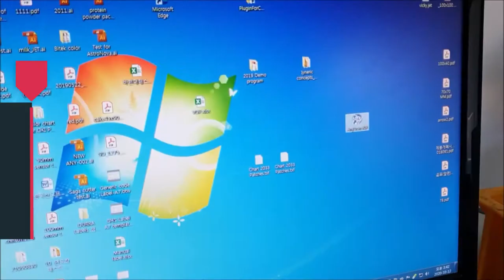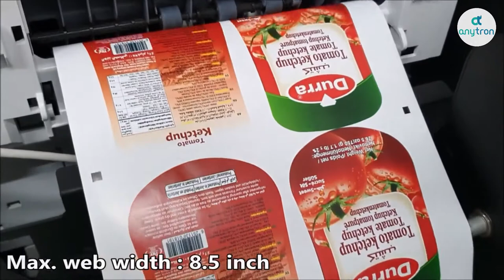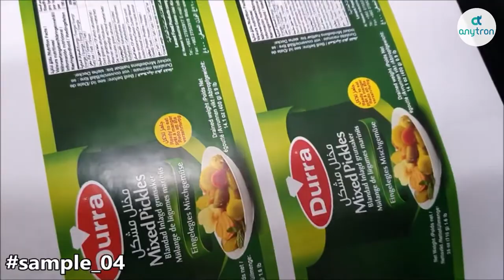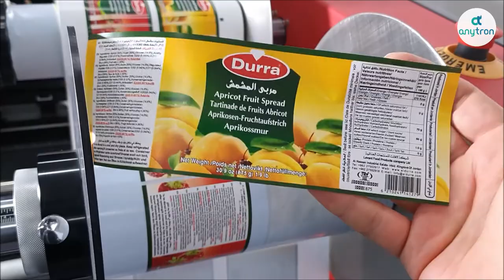Printing demonstration video with any-label solution : Food label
Printing demonstration video with any-label solution : EMDAD in Jordan
any-label solution : any-002' Printing and blademini blade die-cutting test
Paper : continuous media.
Software : CMS, Merge priniting by any-RIP